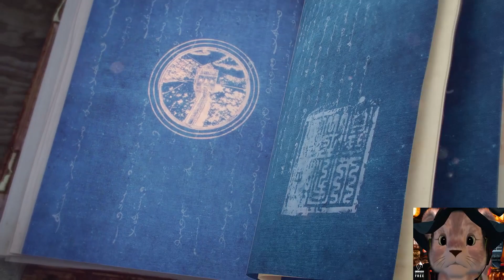Age of Empires IV - Mongol Campaign 7 (The Song Fortress 1267)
20240401

Just brute force with separate groups of armies hehe. Maintain the troop count while holding the 3 areas also in the later part.